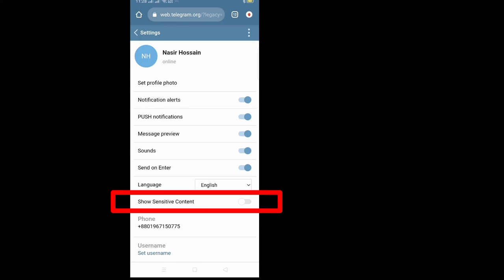Comment activer / désactiver le contenu sensible sur Telegram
Comment activer le contenu sensible sur Telegram | Comment désactiver le contenu sensible sur Telegram

Ici, dans ce tutoriel, je vais vous montrer comment activer le contenu sensible sur Telegram.
C'est une méthode très simple et facile. Regardez cette vidéo et apprenez comment désactiver le contenu sensible sur Telegram. C'est possible.  Suivez les étapes ci-dessous sans sauter.